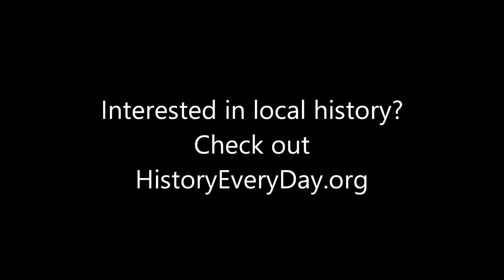"Let's Go Pitt!" Sweet Caroline vs ND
University of Pittsburgh's "Let's Go Pitt!" chant during Neil Diamond's classic "Sweet Caroline" vs. the University of Notre Dame on November 7th, 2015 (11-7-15). The song is sung after the third quarter of every home game. The game was played at Heinz Field in Pittsburgh, Pennsylvania. The Irish defeated the Panthers 42 to 30.

Please support the artist Neil Diamond by buying his music (and albums) legally! They can be purchased directly from the publishers.